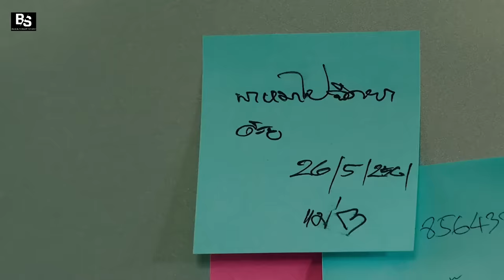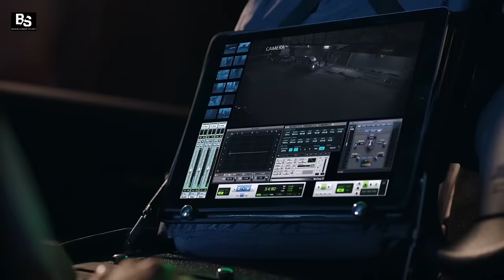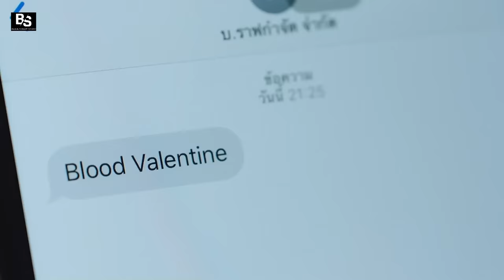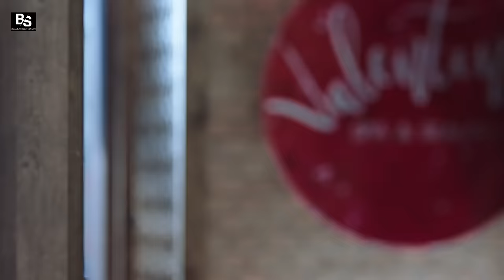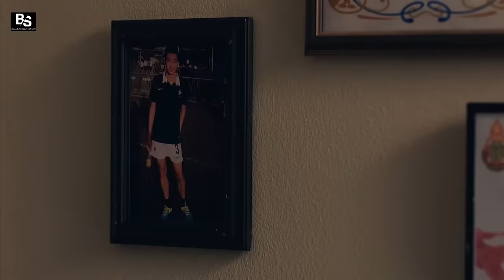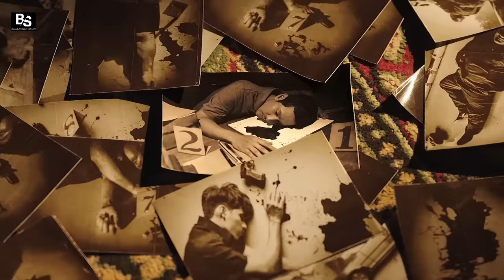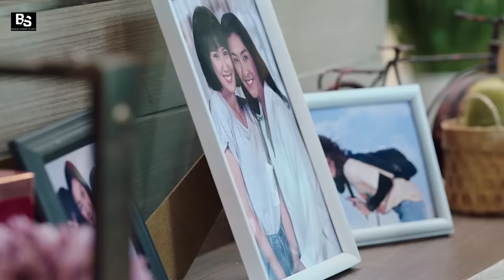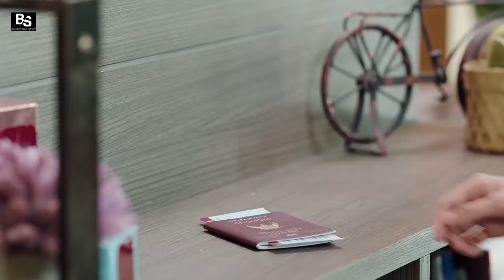SPY STORY | Hollywood Action Movie | English Movie Full Movie | Nitchanart Prommart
Synopsis:
They are working for Mr. Ralph, the head of a Killer Institution. One major rule of First Look is that they must not fall in love. However, Rinrada falls in love with Sun, a senior in her university. Chris decides to get rid of Sun and this creates a fracture in her relationship with daughter. As a result, they failed their mission and now they are the one to be eliminated.

Director
Isara Nadee

Writers
Nattamol Paethanom
Nattapot Potchumnean

Stars
Phiravich Attachitsataporn
Metinee Kingpayome
Nitchanart Prommart
Ray McDonald
Nichana Phrommat